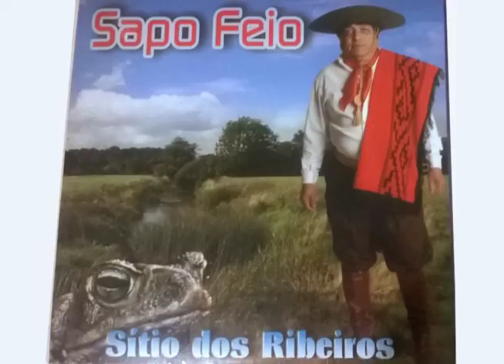Sapo Feio - Buscando Horizontes